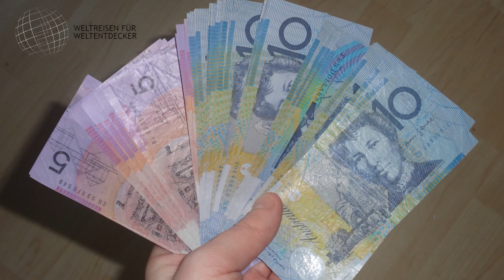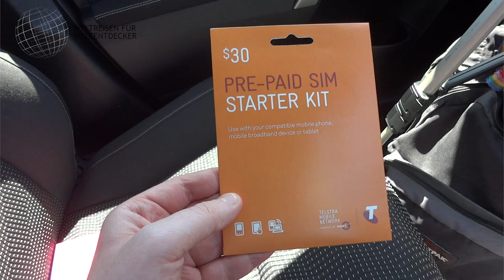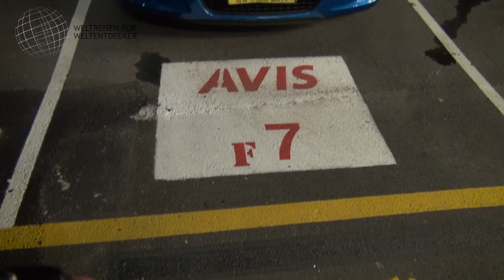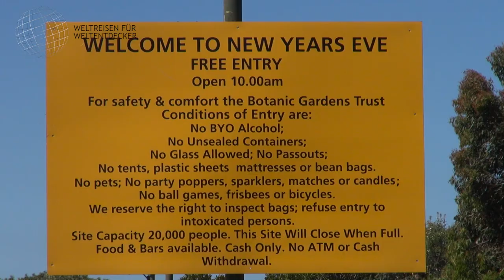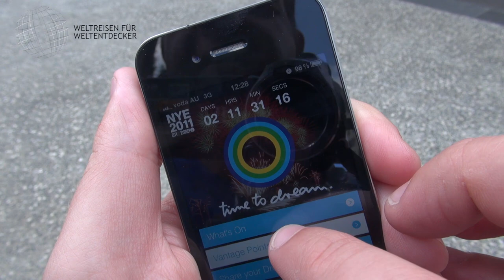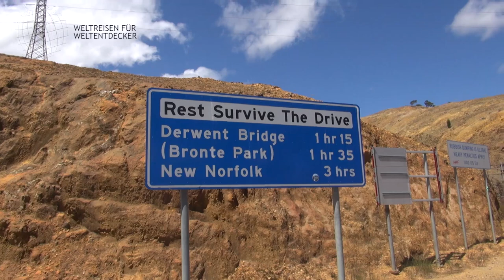Australien Reise Tipps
Du willst nach Australien und suchst Reise Tipps - dann schau Dir dieses Video an! Was gibt es alles in Australien zu beachten? Wie geht man mit dem Geld um? Wie kann man sich vor Ort verpflegen? Es soll sich um Tipps für den "Erstkontakt" handeln, damit man sich schneller zurechtfinden kann. Bei allen aufgeführten Punkten handelt es sich ausschließlich um persönliche Eindrücke mit Stand meiner damaligen Reisen! Das kann also auch schon ein paar Jahre her sein, d.h. manche Details können sich geändert haben. Ihr solltet Euch also über dieses Video hinaus weiter informieren. Alle Angaben ohne Gewähr. Übergeordnet gelten die jeweils aktuellen Informationen des Auswärtigen Amtes!

0:00 Intro, Vorstellung und Disclaimer
1:26 Anreise
2:01 Einreise
2:34 Land und Leute
3:07 Klima und beste Reisezeit
3:38 Strom
3:55 Geld
4:11 Internet
5:12 Einkaufen
5:26 Übernachten und Hotels
6:09 Mietwagen
6:31 Verkehr
8:54 Tanken
9:26 Speziell: Neujahrsfeuerwerk in Sydney
11:23 Speziell: Westaustralien
12:12 Speziell: Tasmanien
15:01 Abmoderation

📌 Hinweise